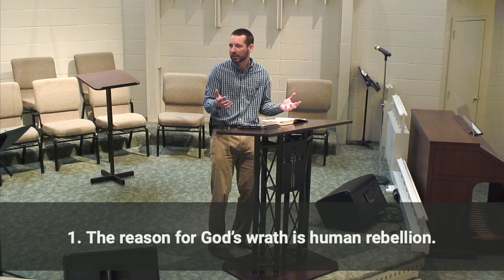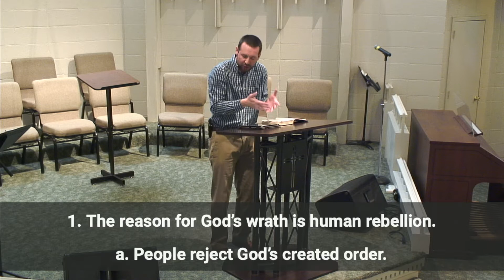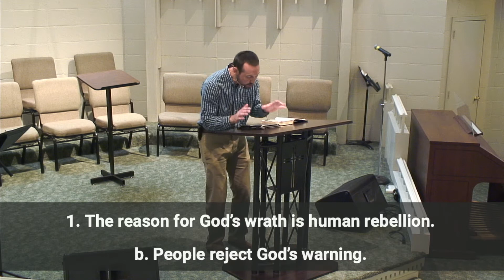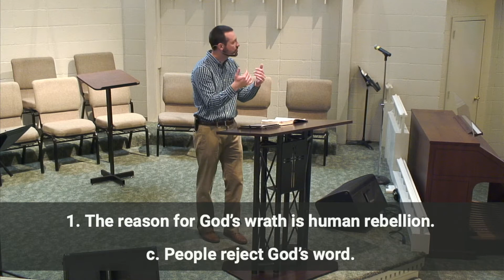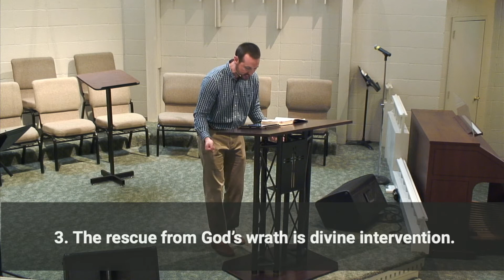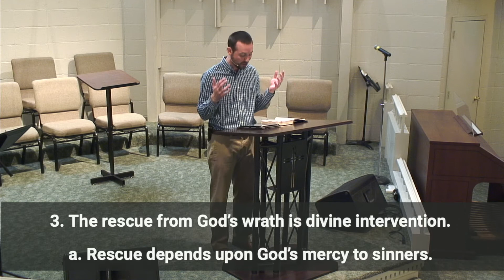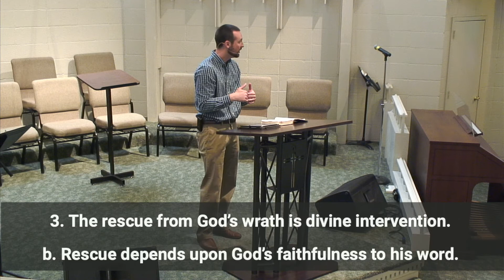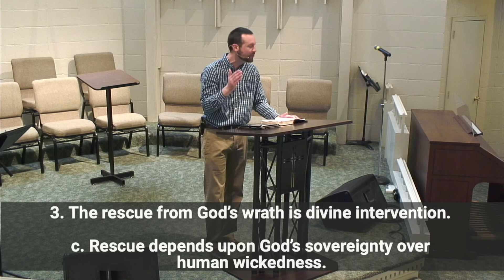The Reality of Wrath and Rescue - Genesis 19:1-38